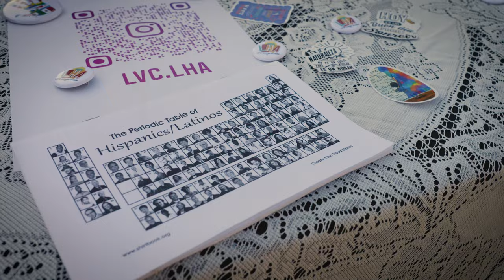LVC's Latin Hispanic Alliance--Celebrating Hispanic Heritage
LVC student Milagro '25, D'27, discusses the importance of exploring her Hispanic heritage.